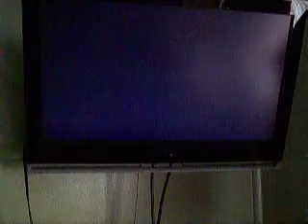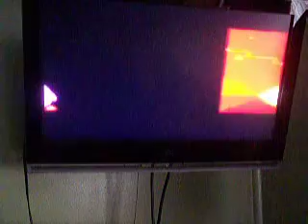Kirby's Avalanche Gameplay 1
this is the first gameplay of Kirby's Avalanche